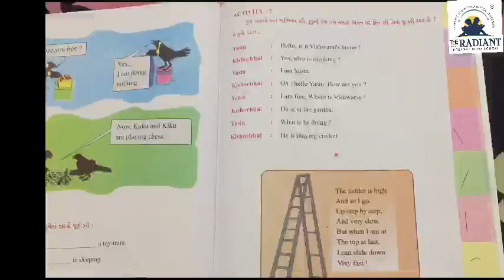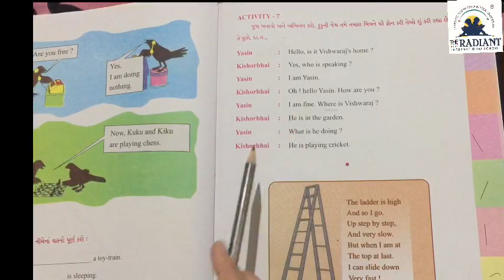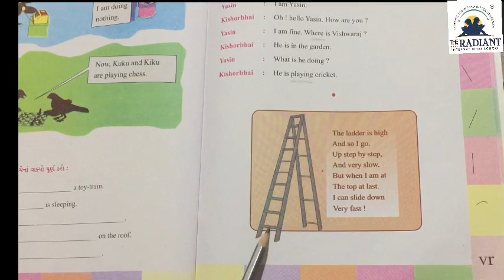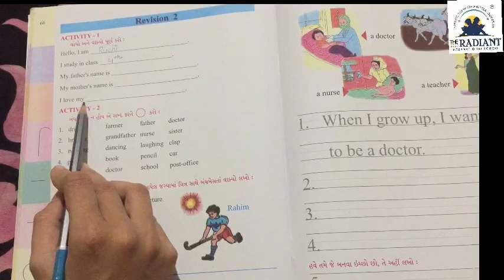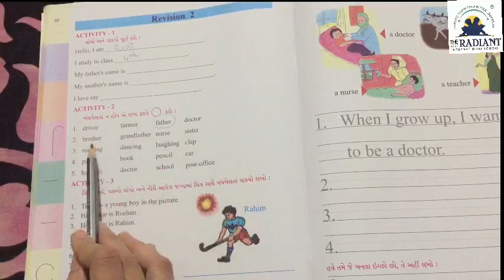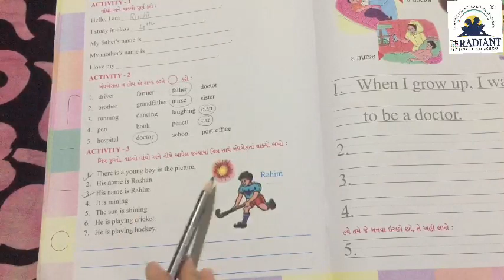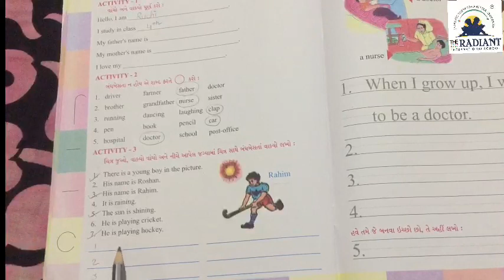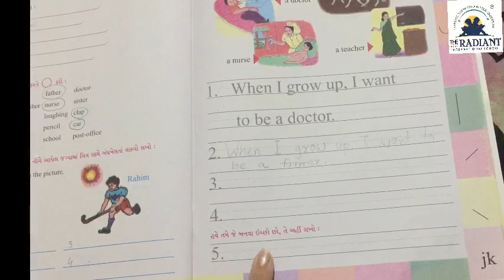STD 4 Unit 6 part 4act 7 2021 01 31 20 14 21